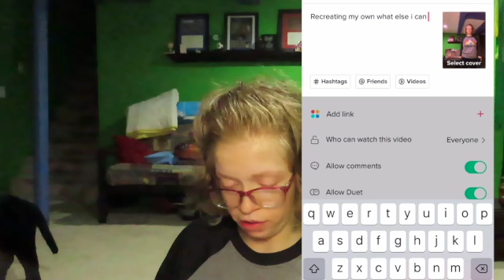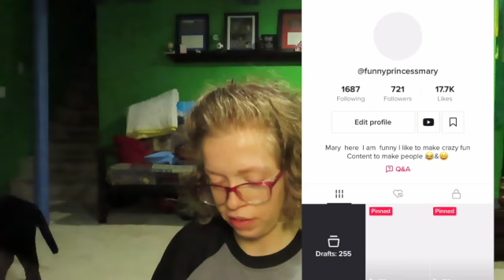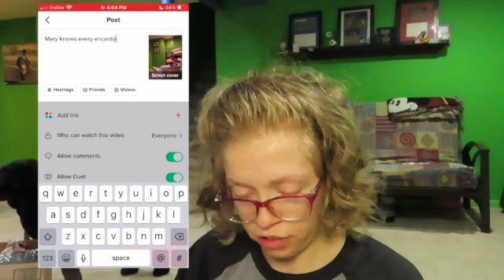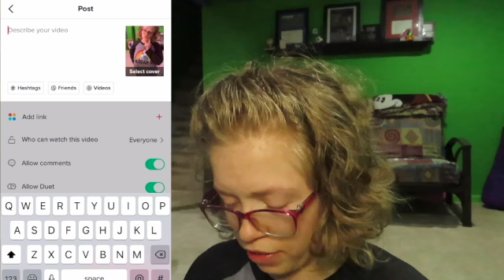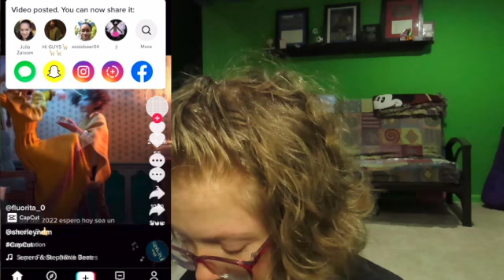recreating encanto tiktoks part 1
welcome back to Amazing Mary the first. In this video I will be recreating Encanto tiktoks  part 1. these songs were amazing I can't stop dancing or listen to the music.